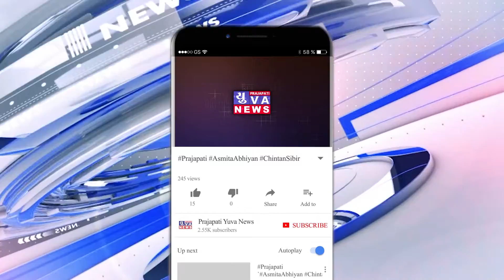લીંબડી હાઇવે થી સેવા સદન રોડ, પોલીસ સ્ટેશન, પી.જી.વી.સી.એલ ઓફિસ સુધીનો રસ્તો બિસમાર હાલત માં.....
રોડ ઉપર પાણી ભરેલા ખાડા જોવા મળિયા દ્રશ્યો.

ત્યાં થી રોજ આવન જાવન કરતા હજારો લોકો ને તકલીફો પડી રહી છે બિસમાર હાલત રસ્તાઓથી.

અનેક ખાડાઓમાં વરસાદી પાણી ભરાયેલ જોવા મળિયા હતા...

આ રોડ ઉપર અધિકારિયો આવન જાવન કરતાં હોય તો રસ્તાઓ ઉપર નજર કેમ નથી પડતી...?

લીંબડી હાઇવે રોડ, સર્કિટ હાઉસ પાસે થીં લઈ વાળા રોડ રસ્તાઓમાં ખાડા પડી ગયા છે. અને રોડ તૂટી ગયેલ છે. ઘણા સમય વીતી જવા છતાં તંત્ર દ્વારા કોઈપણ સંતોષકારક કામગીરી કરવામાં આવી નથી ત્યારે લીંબડી હાઇવે તરફથી સેવા સદન, પોલીસ સ્ટેશન, પી.જી.વી.સી.એલ ડિવિઝન ઓફિસ સુધી આવેલ રોડ પર મુખ્ય રસ્તાઓ સહિતના બધા રસ્તાઓની સ્થિતિ એટલી બધી ખરાબ છે કે તેના કરતા ગામડા ના રસ્તાઓ પણ સારા હોઈ, ખરાબ રસ્તા ના કારણે લોકોને આવન જાવન માં તકલીફો પડી રહી છે, ટુ વ્હીલરો પણ સ્લીપ થઈ જાઈ છે ફેકચર થઈ જાય છે. લીંબડી શહેરના હાઇવે રોડ થી પોલીસ સ્ટેશનનો તરફ જવાનો રસ્તા પરના ખાડામાં રેતી અને કપચી નાખી ને હજુ સુધી બુરવામાં આવ્યા નથી. જેથી આ ઘોર નિંદ્રામાં હોય એવું લાગી રહ્યું છે.. સરકારી કર્મચારીઓ, પદાધિકારીઓ હોય કે અધિકારીઓ ક્યારે જાગશે..? આ ખાડા બુરવા અભિયાનમાં ક્યારે જોડાશે અધિકારીઓ.? લીંબડી ના નગરજનો માં ચર્ચાઈ રહ્યું છે.

રિપોર્ટર
દિપકસિંહ વાઘેલા
લીંબડી